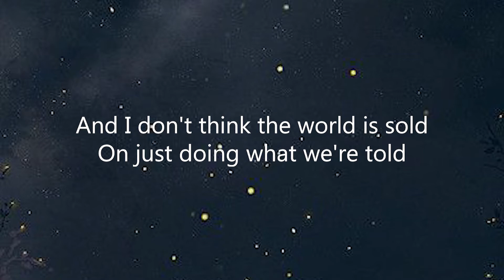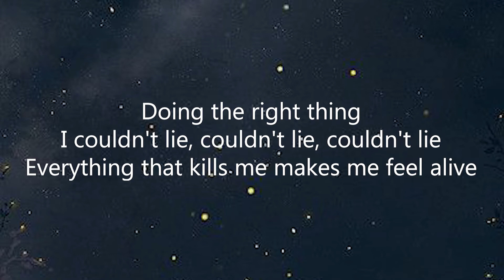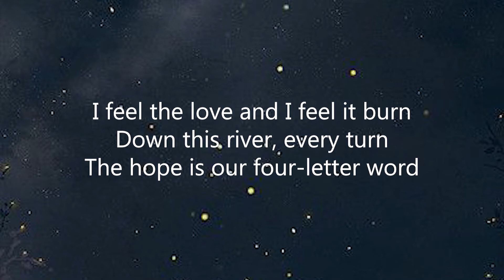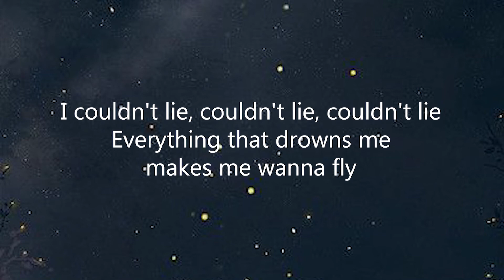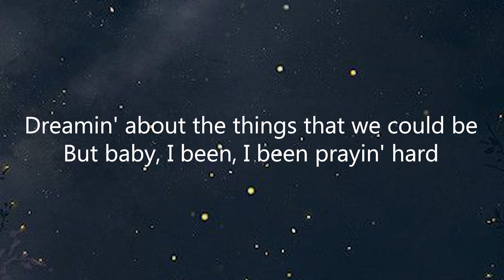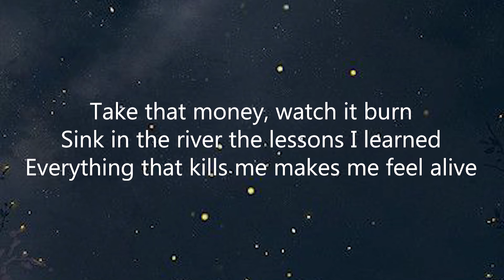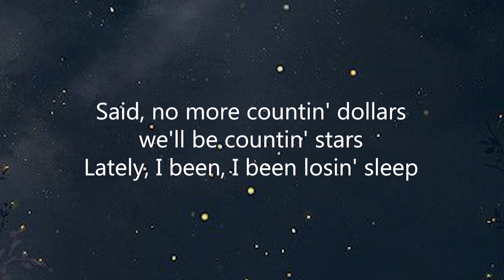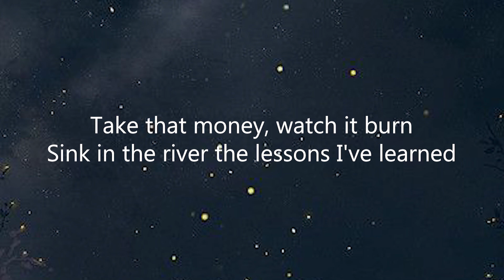OneRepublic - Counting Stars (Lyrics)